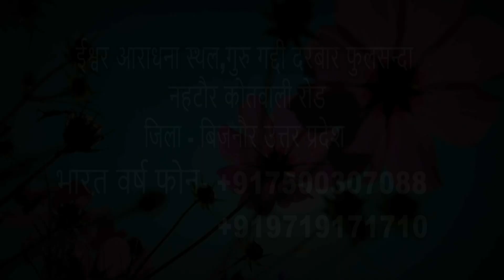आज का संदेश 28-अगस्त-2019 सतपुरुष बाबा फुलसन्दे वालो का संगत के लिए संदेश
28-अगस्त-2019

 सतपुरुष बाबा फुलसन्दे वालो का संगत के लिए संदेश

1 5 मई बाबा फुलसन्दे वालों को यम जब
                        19 वर्ष की अवस्था में पारब्रह्म परमेश्वर के धाम में ले गए थे

2 कैसा माटी का पुतला बनाया कभी
                                  हंसाया तो कभी रुलाया

3 होली 2018 हीरे रतन ना दौलत की
4 मैं हूं घोर अंधेरा तुम हो मेरा सवेरा तुम ही

5 "एक तू सच्चा तेरा नाम सच्चा"

7 Markandeya Rishi Ki Vaani

9 PARICHAY WITH SAT PURUSH
                 BABA FULSANDE WALE

Shiv.